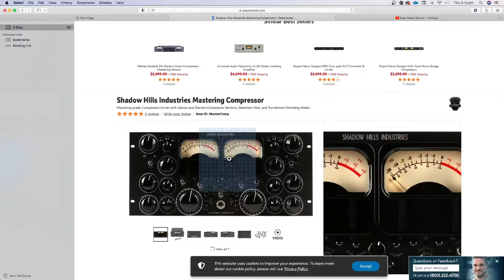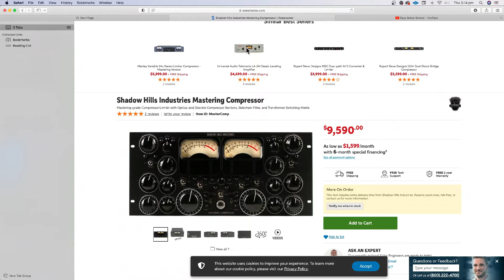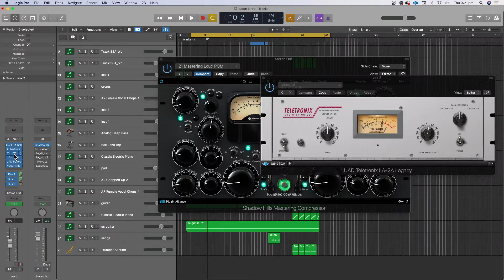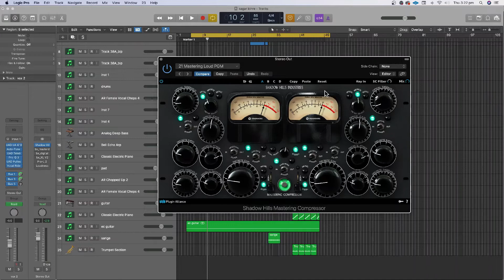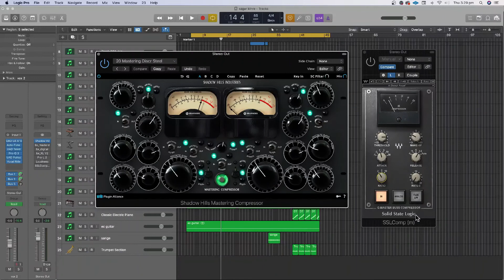Best Master Buss Compressor Plugin | Shadow hills Buss Compressor Tutorial| Advance Mastering Plugin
Best Master Buss Compressor Plugin | Shadow hills Buss Compressor Tutorial

***আপনারা যদি মিউজিক কম্পোজিশন  শিখতে চান তাহলে আমাদের Easy Guitar School Facebook Page এ যোগাযোগ করতে পারেন।

***আমরা গানসহ মিউজিক ভিডিও করে থাকি।

***আপনারা গান অথবা মিউজিক ভিডিও করতে চাইলে আমাদের Easy Guitar School Facebook Page এ যোগাযোগ করতে পারেন।

***আমরা সব ধরনের মৌলিক গান/ইসলামিক গান/গজল/হামদ নাথ/কভার সং কম্পোজিশন এবং মিউজিক ভিডিও করে থাকি।

***আমরা বেস্ট প্রফেশনাল মিউজিকাল সফটওয়্যার দিয়ে থাকি।

***আমরা সব ধরনের কালচারাল প্রোগ্রাম / ইভেন্ট অরগানাইজ করে থাকি।

***মিউজিক সংক্রান্ত যেকোন বিষয়ে আপনারা আমাদের Easy Guitar School Facebook Page এ যোগাযোগ করতে পারেন।

**We have all types of Music Production Software Mac / Windows Version. If you need any software then please feel free to inbox us or comment on our Youtube channel or Facebook Page.**